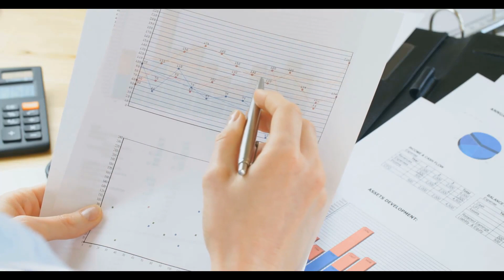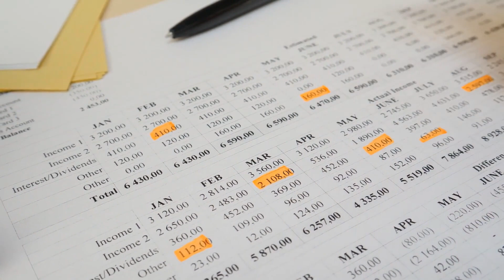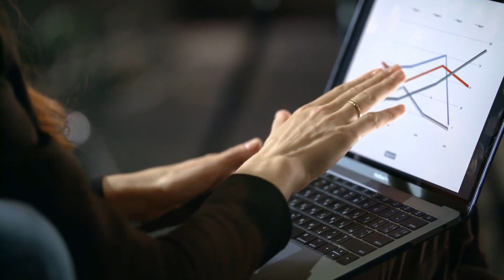What Is a Balancing Change